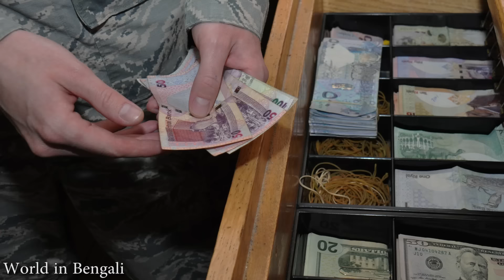কাতার সম্পর্কে জানা-অজানা এবং মজার কিছু তথ্য ।। Facts about Qatar in Bangla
আজকে আমরা এই ভিডিওটিতে এই গ্রহের সবচেয়ে বেশি মাথাপিছু আয়ের দেশ কাতার সম্পর্কে জানবো।

Qatar is a peninsular Arab country whose terrain comprises arid desert and a long Persian (Arab) Gulf shoreline of beaches and dunes. Also on the coast is the capital, Doha, known for its futuristic skyscrapers and other ultramodern architecture inspired by ancient Islamic design, such as the limestone Museum of Islamic Art. The museum sits on the city’s Corniche waterfront promenade.

Let's know some amazing facts about Portugal in Bengali.

Enjoy this video. THANKS